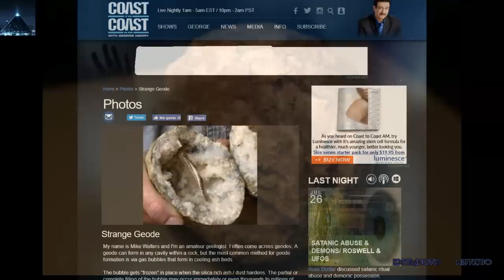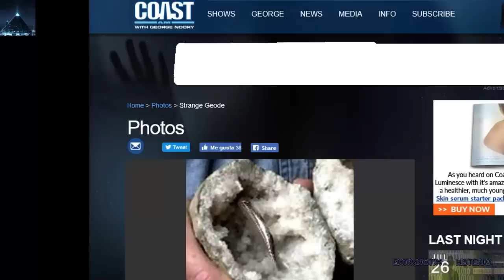Descubren extraño artefacto de metal dentro de una geoda, de posible origen extraterrestre